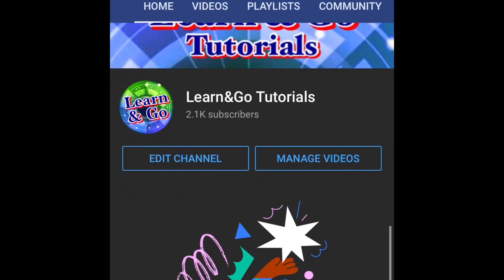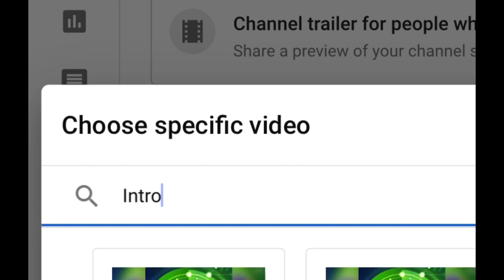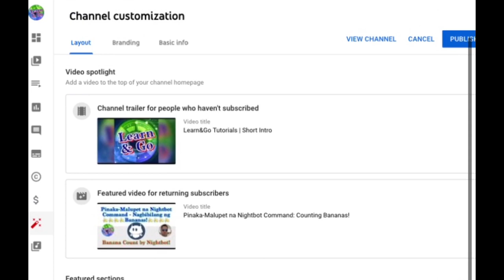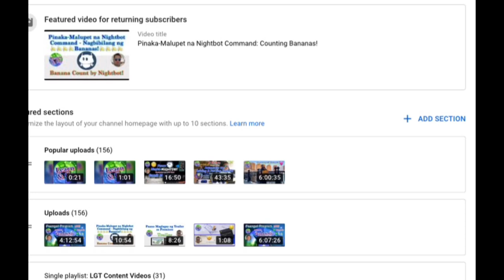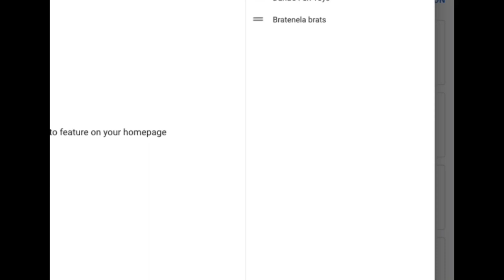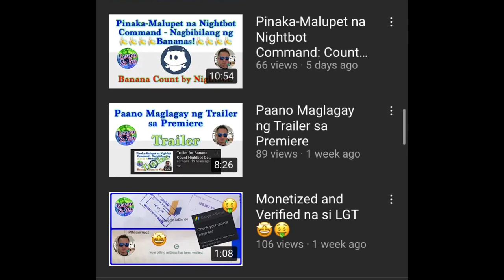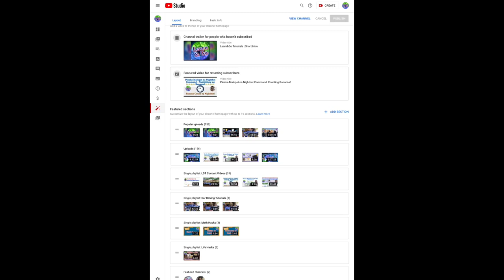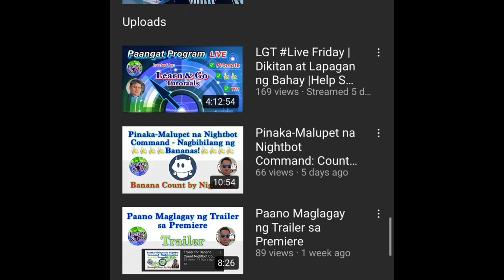How To Fix “This channel doesn’t have any content”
“This channel doesn’t have any content”
sa channel home, paano aayusin? Panuorin ang tutorial.